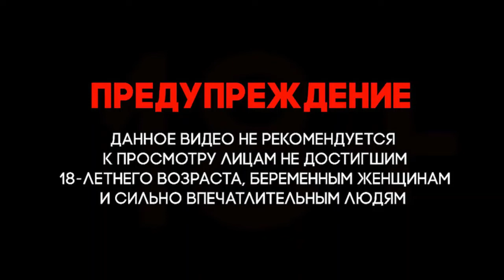Россия. Происшествия. Сильнейший ураган обрушился на Ставрополье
Россия. Происшествия. Russia. Accidents. A strong storm hit in the Stavropol region.
На Ставропольский край обрушился ураган. Шквалистый ветер с порывами до 23 метров в секунду повредил кровлю домов, нарушил электроснабжение и опрокинул транспортные средства, сообщает Главное управление МЧС по региону.

«В Андроповском районе была повреждена кровля двухэтажного четырехквартирного жилого дома, в котором проживают 10 человек, из них четверо детей, в Минеральных Водах произошло отключение электроэнергии. Ориентировочно в зоне отключения 3,9 тысячи человек», — говорится в сообщении.

Как отметили в ведомстве частичное отключение электроэнергии произошло также в селах Гражданское, Ульяновка, поселке Ленинском, станице Суворовской. Всего в зоне отключения оказались 7 040 человек, из них 2240 детей.

В Андроповском районе на автодороге «Кавказ» в 40 километрах от Минеральных Вод в результате сильного порывистого ветра, произошло опрокидывание девяти грузовых «ГАЗелей» и двух фур. Спасатели ведут работы по их подъему. Пострадал один человек, его госпитализировали.